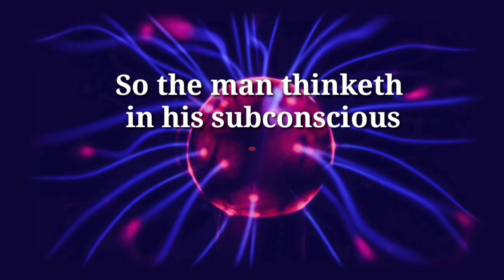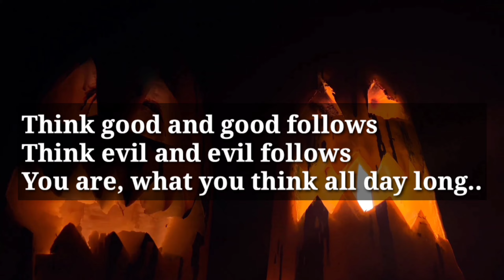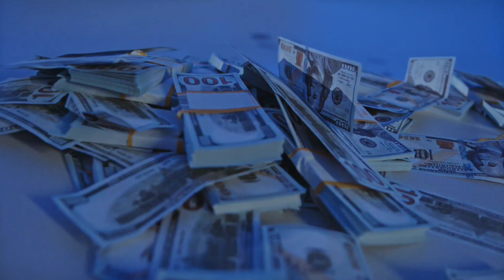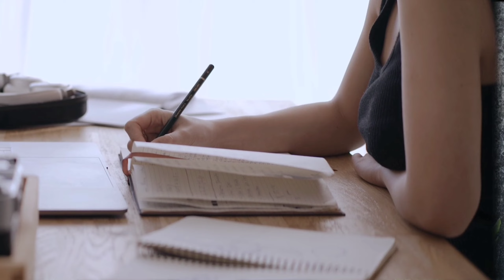The power of your subconscious mind | Best Books to read in 2023 | Book review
THE POWER OF YOUR SUBCONSCIOUS MIND | BOOK SUMMARY IN BENGALI | Best Books to Read in 2023.

The power of your subconscious mind is one of the best books to read. By reading this book you will get to know the power of the mind., This book basically focuses on our subconscious mind power If you ask for any book recommendations right now, I will surely tell you about this book. It will teach you how you can control your mind power, mind control, subconscious mind, thinking, stress, and other important traits. Hopefully, this will prove to be the best book review in this genre. It will also help in mind reading and make it easier to understand the human mind.
Best book review Dr. Joseph Murphy contends that your subconscious mind informs everything that happens to you in life, from your health, wellness, and relationships, to professional success and financial prosperity. Murphy believed that the subconscious was an outlet for metaphysical expression. That we are all connected to divine influence, a higher mind, god, or as Napoleon Hill refers, infinite intelligence that expresses itself through our subconscious mind. So, the power of subconscious mind is immense.